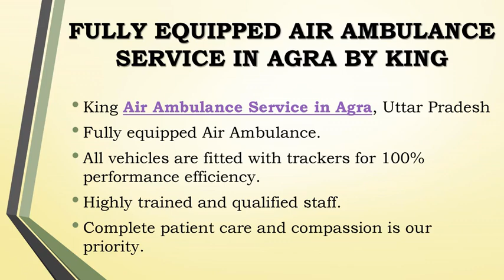KING AIR AMBULANCE SERVICE IN AGRA - FAST ACTION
King Air Ambulance Service in Agra provides swift and reliable medical transportation with advanced equipment and skilled personnel for critical patients. web@